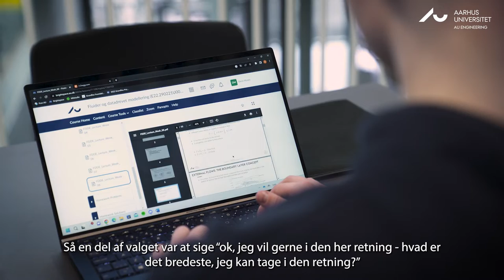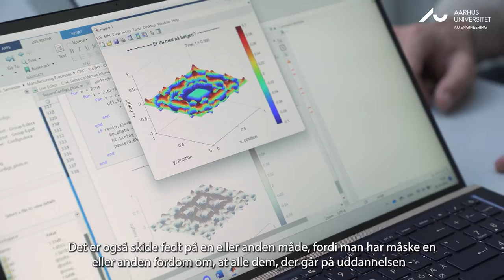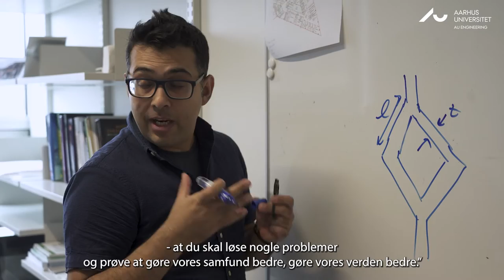Vil du læse til civilingeniør i Mekanik på Aarhus Universitet? Så se med her.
Hvordan er det at læse til civilingeniør i Mekanik på Aarhus Universitet? Det kan du lære meget mere om i denne film, hvor du møder ingeniørstuderende, der selv fortæller om deres studieliv og dagligdag på universitetet. Bliv klogere på, hvad man lærer, hvorfor man lærer det, og hvad man kan arbejde med, hvis man uddanner sig til civilingeniør i Mekanik på AU.
På vores hjemmeside ingenioer.au.dk kan du læse meget mere om vores mange ingeniøruddannelser og lade dig inspirere af studerende, som fortæller deres egne historier om studievalg og studietvivl.